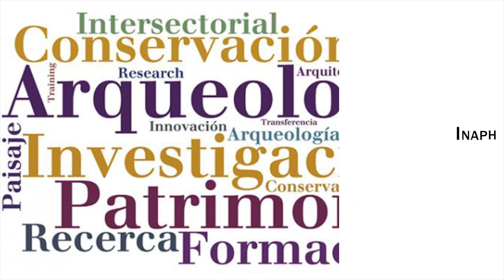L'Alcúdia d'Elx. Proyecto Damas y Heroes 1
Vídeo de la tercera campaña de excavaciones de 2020 en L'Alcudia